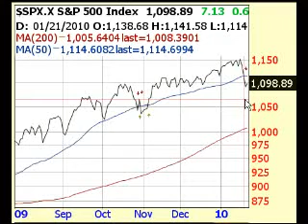The Morning Buzz